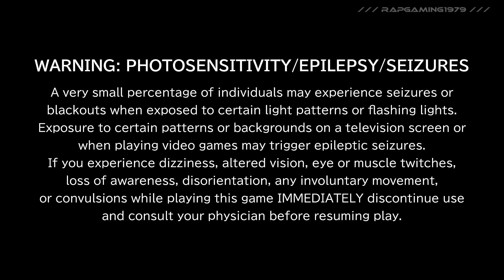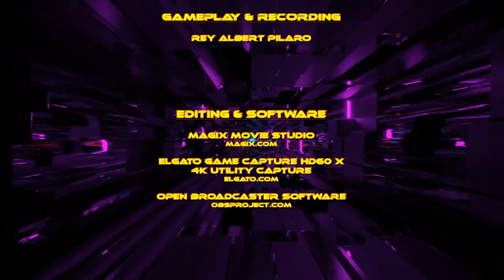VALIS: THE FANTASM SOLDIER COLLECTION II (Switch) | Gameplay Showcase [18]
GAME INFO
Other Version/s: N/A
ESRB Rating: Teen
Publisher: Edia
Developer: D4Enterprise

AMAZON LINKS
PlayStation 5
Nintendo Switch
Xbox Series X

NOTE: All PS4 games shown are playable on the PS5; some titles have their own native versions, cross-buy or not.